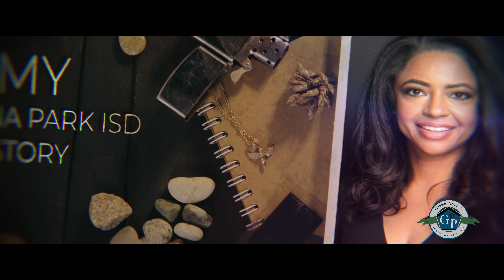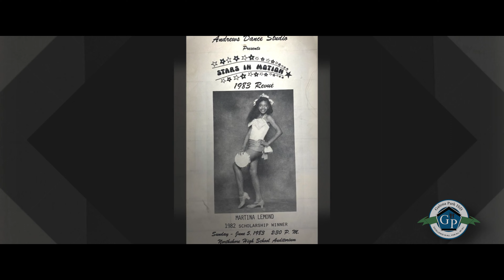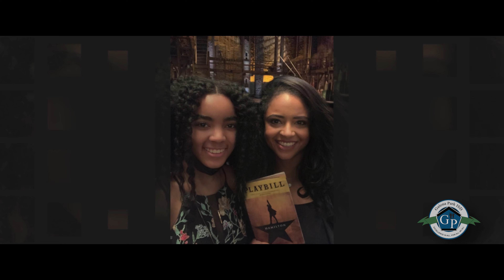Alumni Spotlight Ep. 1 - Martina Lemond Dixon